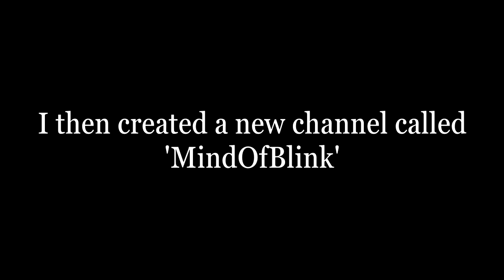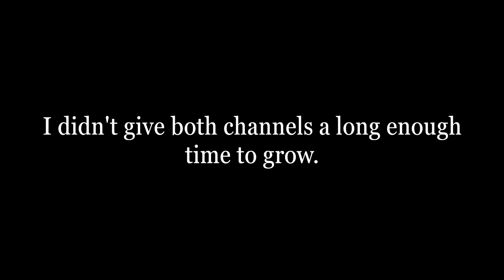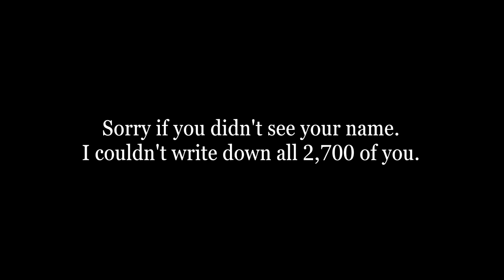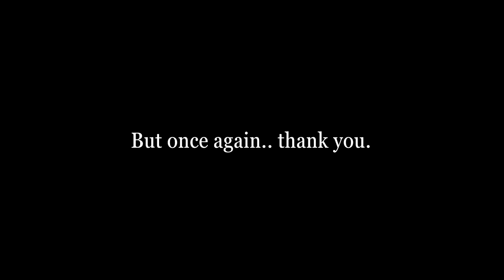The Evolution Of Visual - Thanks For 2,700 Subscribers!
In this video I show you 'The Evolution Of Visual'...

Please Read:
I know this was different to the usual video but still hope you enjoyed!